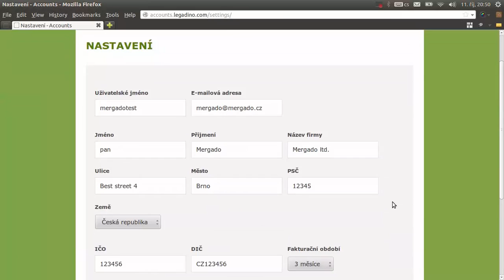Tip: Jak nastavit délku fakturačního období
včetně přímého odkazu do nastavení účtu.